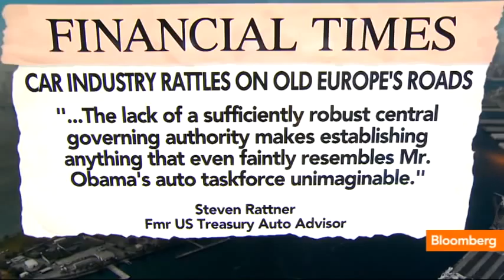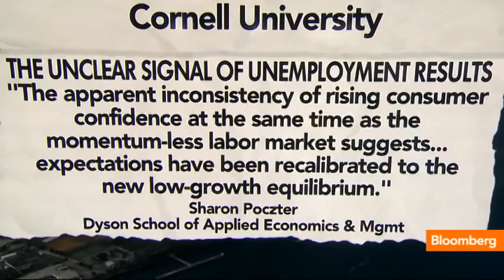The Must Read: European Autos, Low-Growth Normal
Oct. 5 (Bloomberg) -- Bloomberg's Tom Keene, Sara Eisen and Scarlet Fu recap the op-ed pieces and analyst notes providing insight behind today's headlines. They speak on Bloomberg Television's "Bloomberg Surveillance."